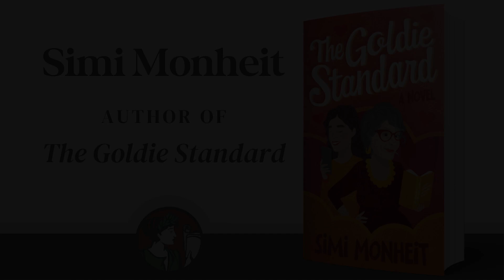What is The Goldie Standard about? Author Simi Monheit explains.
Hilarious and surprising, this unapologetically Jewish story delivers a present-day take on a highly creative grandmother trying to find her Ph.D granddaughter a husband who is a doctor—with a yarmulke, of course.

Goldie Mandell is opinionated, assertive, and stuck in an Assisted Living Facility. But even surrounded by schleppers with walkers, pictures of sunrises, fancy fish tanks, and an array of daily activities to complement the tepid tea and stale cookies on offer, her salt-free plate is full. She’s got a granddaughter to settle, an eager love interest named Harry to subdue, and precious memories of her happy marriage to fellow Holocaust survivor Mordy to draw upon.

Maxie Jacobson is young, brilliant, and newly single, not by choice. But she’s got her science career, a grandmother to care for, and her whole life ahead of her. When Maxie takes on the role of her grandmother’s medical advocate, she has no idea Goldie operates with the single purpose of securing Maxie with Dr. Right. Instead, Maxie is distracted by her grandmother’s unexpectedly charming long-haired, sandal-wearing, peculiarly-named driver, T-Jam Bin Naumann, definitely wrong in every way.

Available for order at your favorite retailer.